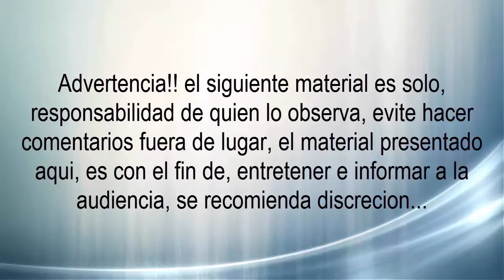Tecate Trip #2 (Col.Loma alta, Downey, Hacienda y Rancho San Pablo)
Amigos aquí les dejo una segunda parte de este, pequeño viaje que comenzare hacer, para se conozca mas el pueblo mágico donde vivo, estas son algunas colonias que recorrí en esta segunda parte de este trip, espero puedan venir a conocer esta ciudad algún para los que son de fuera, a los que somos de aquí sigo mostrando buenos lugares para visitar...

Charlemos por Skype: DarkBullet89

NOTA: Todo material presentado aquí ya sea, en cuestiones de edición, producción y dirección es, propiedad única y exclusiva de Dark Bullet Productions, el mal uso o manejo del mismo se, hará acreedor a las sanciones correspondientes...